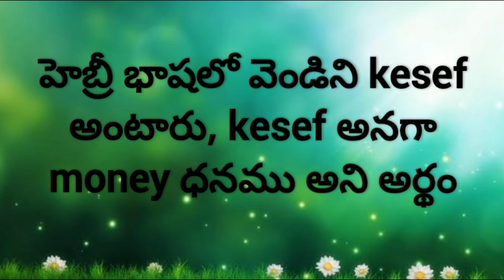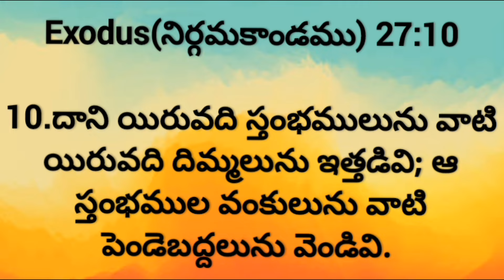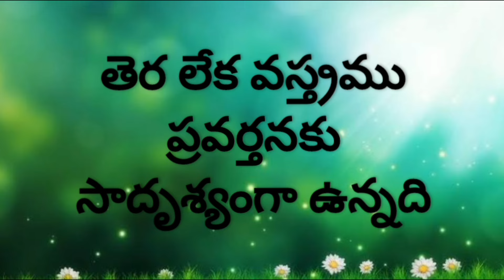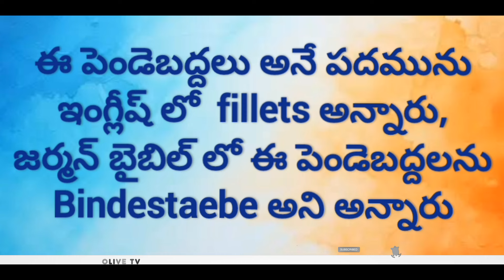పెండెబద్దల పరిచర్య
అనుదినము యేసుతో 209వ రోజు